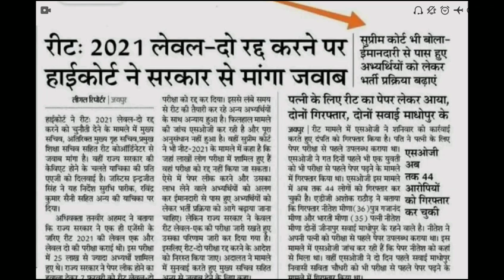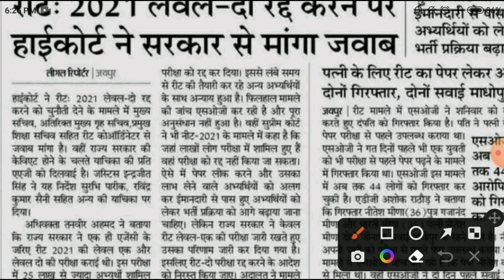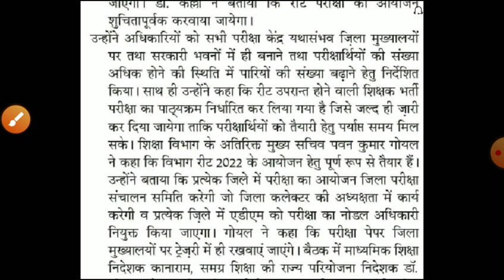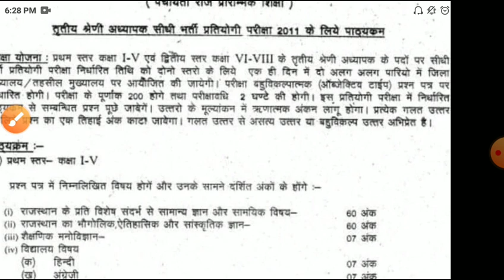Reet latest news 2022/REET LEVEL1 CUTOFF/REET FINAl list/reet exam form2022/reet second peparsyllbus